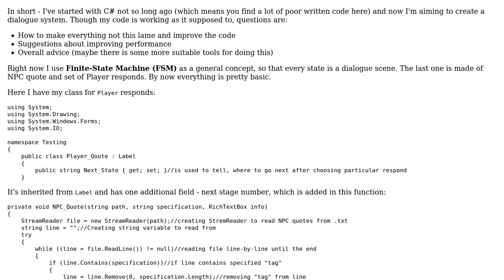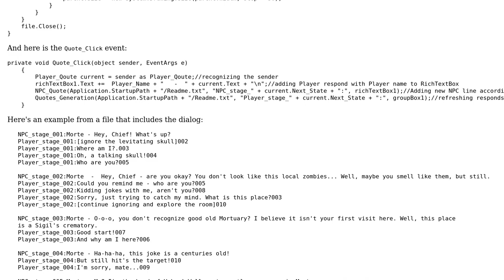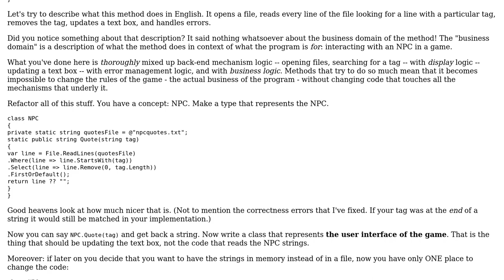Dialogue system using an FSM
With thanks & praise to God, and with thanks to the many people who have made this project possible! | Content (except music & images) licensed under CC BY-SA | Music | Images & others | With thanks to user Jamal user Eric Lippert user Amrait Dalerian and the Stack Exchange Network Trademarks are property of their respective owners. You are responsible for your own actions.